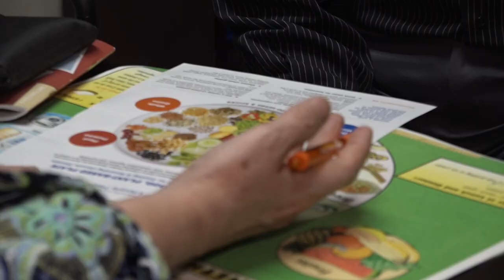Whole-Food, Plant-Based Eating: Jonathan's Story